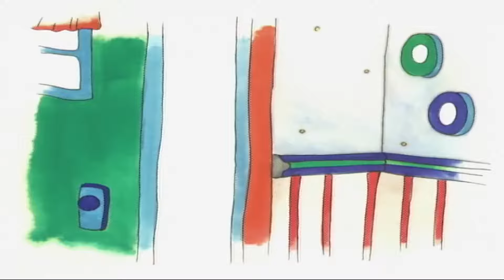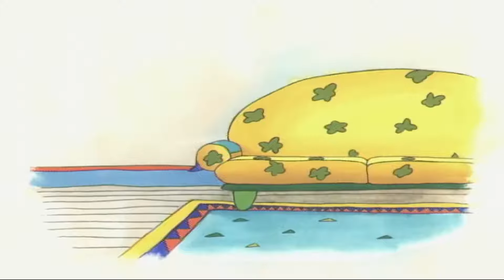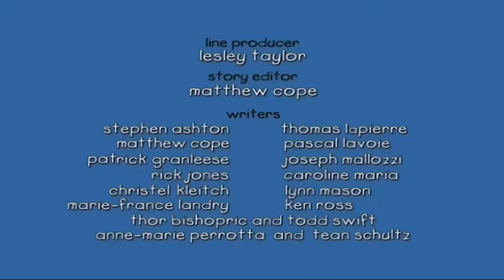Oblutak i Domaća Zadaća | Oblutak na Hrvatskom